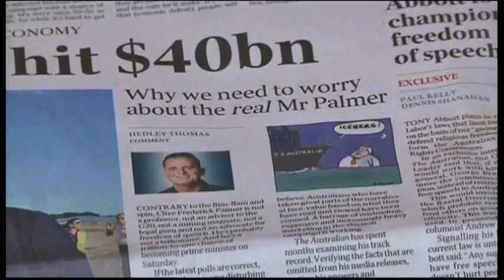4106AS AUSTRALIA-PALMER MURDOCH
4106AS AUSTRALIA-PALMER MURDOCH